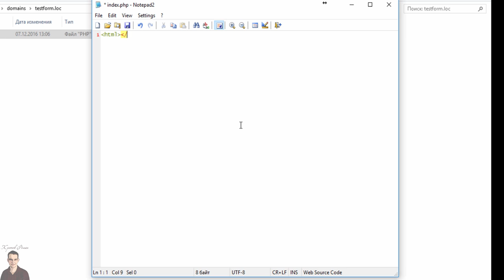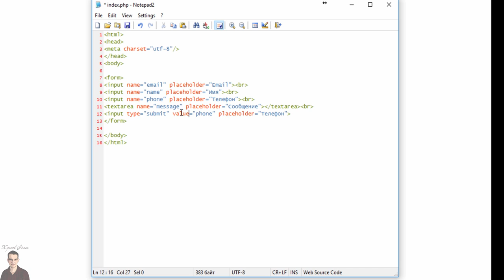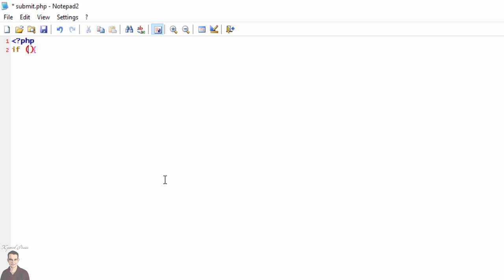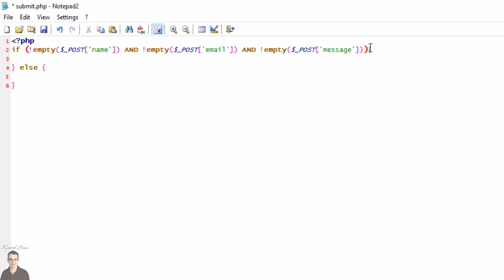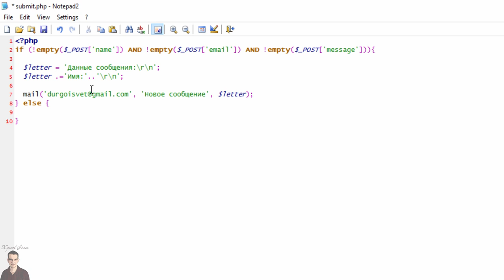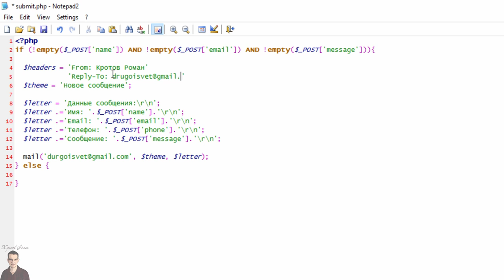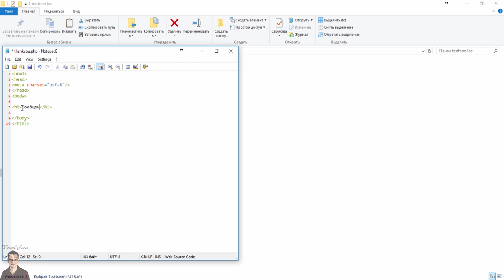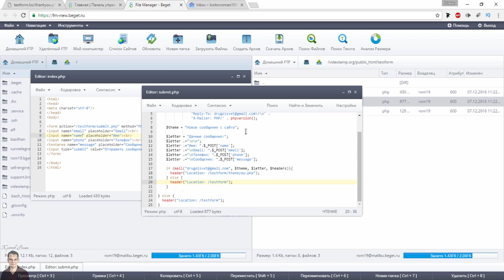Часть 1. Форма обратной связи для сайта: PHP-обработчик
Привет ребята. Извиняюсь что долго не записывал видео. Очень много дел. Времени совсем нету. Возобновлю работу над каналом только после Нового Года.

А пока - хочу предложить вам уроки Кротова Романа по созданию формы обратной связи для сайта. Сегодня будет первое видео, в котором вы создадите простенькую форму для сайта и PHP-обработчик, что бы форма работала и отправляла письма на указанный вами e-mail.

PS: уроки не мои. Как я уже писал выше - времени совсем нет.